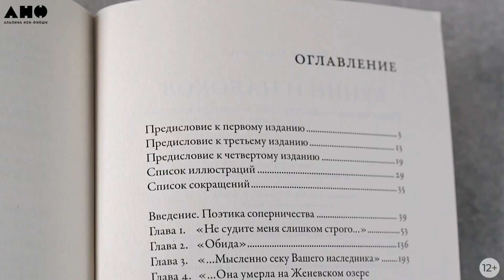«Бунин и Набоков» Максим Д. Шраер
Все началось со знакомства Буниных с родителями Набокова, которое зародилось еще до эмиграции. В книге Максима Д. Шраера «Бунин и Набоков: Ученичество — мастерство — соперничество 1917–1977» ➜ описан сюжет многолетних и сложных отношений между Буниным и Набоковым, который разворачивается на фоне истории русской эмиграции с 1920-х до 1970-х годов.